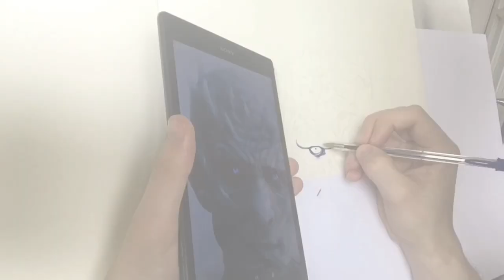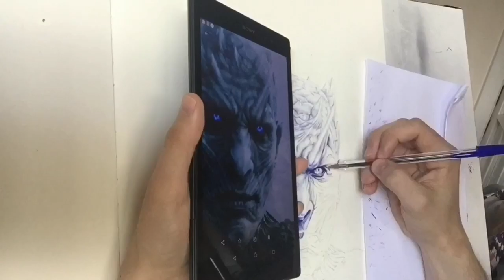Game of Thrones, Night King drawn in ballpoint pen.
Blue ballpoint pen drawing of the Night King from Game of Thrones.